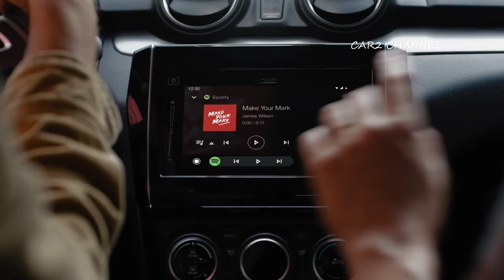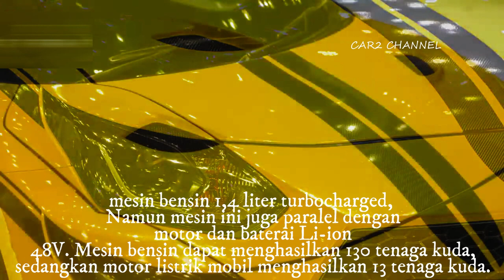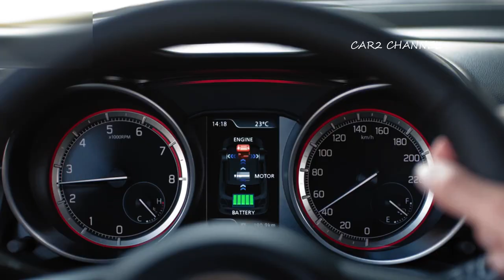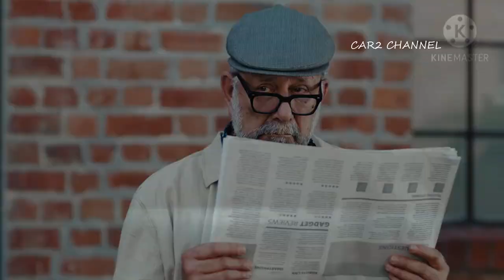Suzuki Swift Sport 2023 memiliki mesin bensin 1,4 liter turbocharged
Untuk mesinnya, Suzuki Swift Sport 2023 memiliki mesin bensin 1,4 liter turbocharged, Namun mesin ini juga paralel dengan motor dan baterai Li-ion
8V. Mesin bensin dapat menghasilkan 130 tenaga kuda, sedangkan motor listrik mobil menghasilkan 13 tenaga kuda.
 Jika dikawinkan dengan transmisi otomatis 6 kecepatan dan tersedia dengan transmisi manual 6 kecepatan, Suzuki Swift Sport 2023  mencapai efisiensi bahan bakar 20 kmpl menggunakan metode WLTC. Swift menggunakan mesin  hybrid ringan 1,2 liter dengan motor listrik. Tenaganya diklaim 94 hp dan konsumsi bahan bakarnya mencapai 23 km/liter. Swift edisi khusus, dikatakan hanya tersedia dengan transmisi otomatis CVT, Namun  sistem traksi khususnya diharapkan akan tersedia juga dalam versi 4WD.

Music source.